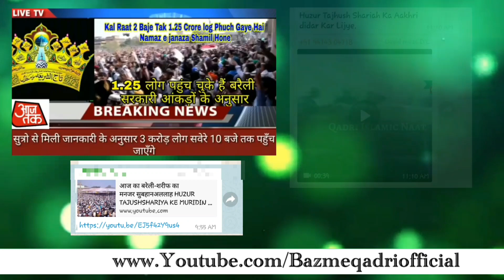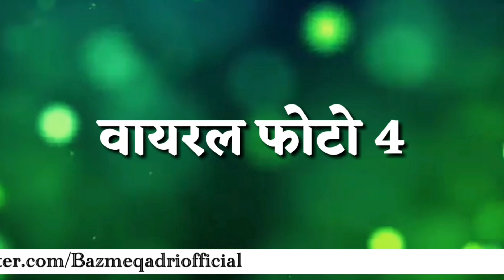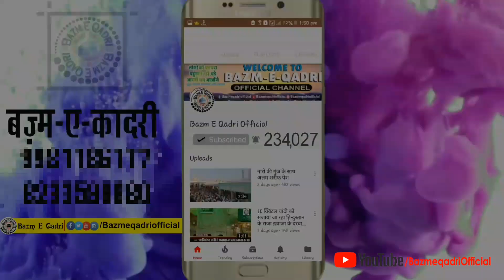TAJUSHARIYA JANAZA VIDEO SACH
BARELI TAJUSHARIYA JANAJA VIDEO